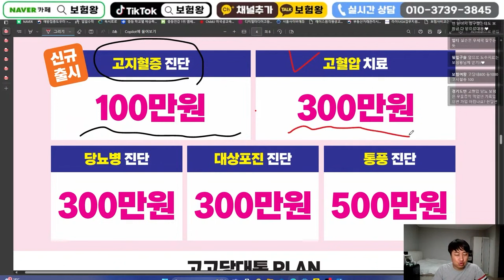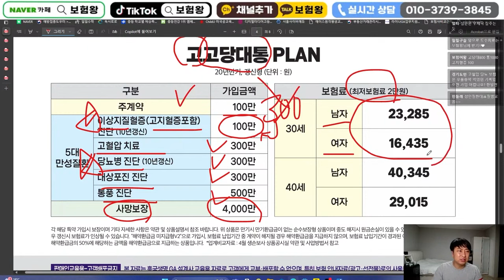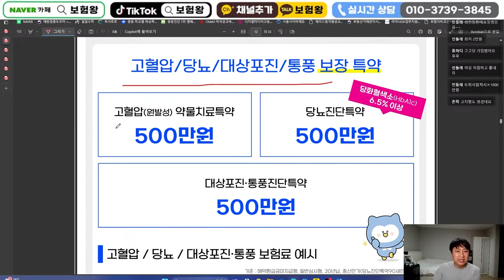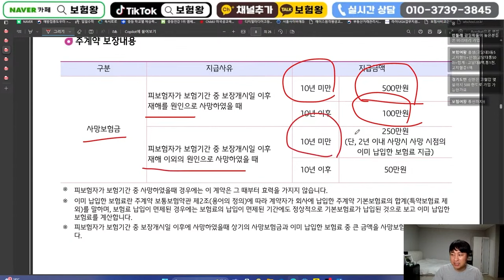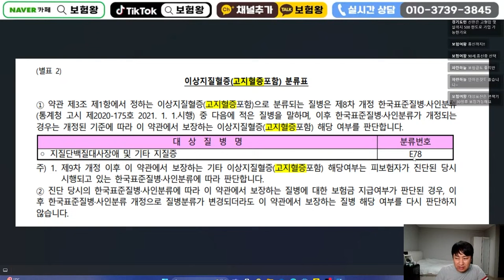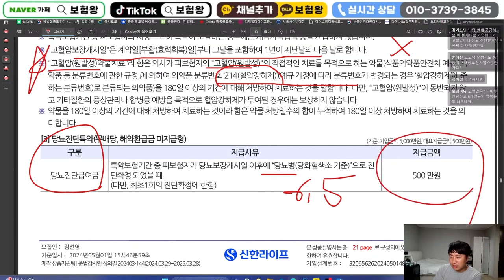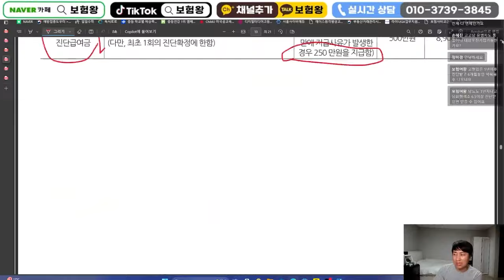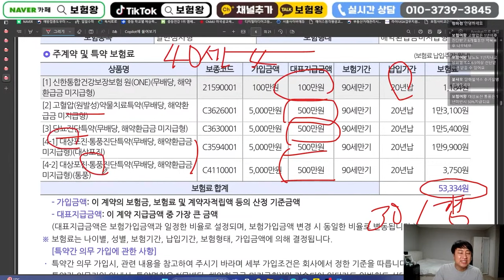성인 1800만명이상 진단받은 고혈압 고지혈 당뇨 대상포진 통풍보험!! 총3500만원보장!!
안녕하세요~~

성인만성질환인 대표적인 고혈압 당뇨 고지혈 대상포진 통풍진단시
무려 3500만원 보장받는 플랜을 올려드립니다

언제든지 문의주십시요
감사합니다...

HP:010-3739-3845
카톡친구추가:r2an
카톡플러스친구:보험왕검색